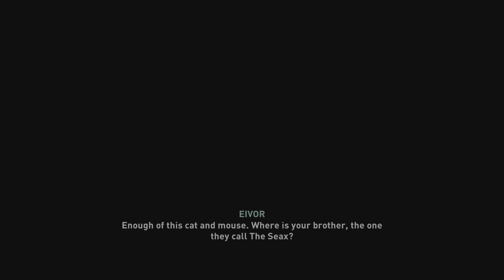Assassin's Creed Valhalla: Confirming the Seax's Death